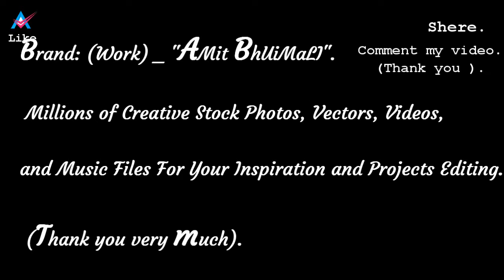"Indian Tribal Woman Painting"_Tribal Art Paintings.